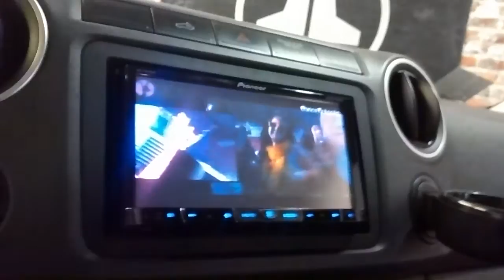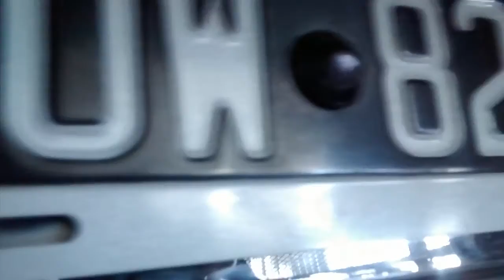Amarok prueba de sonido.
Se instalaron componentes alpine en puertas delanteras, triaxiales alpine en puertas traseras + stereo Pioneer doble DIN + cámara de retroceso + subwoofer extrachato con caja slim...